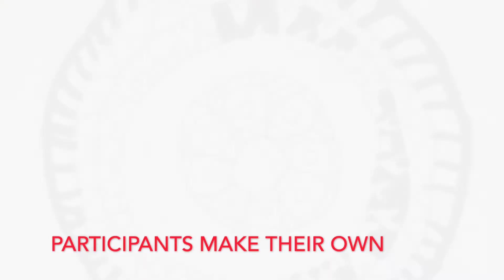Directed Drawing Class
SPU 21C Remote Summer Program offers participants a historical look at art through the eyes of indigenous people. After a review of the context in which the art was created -- to explain nature mostly -- Ms. Mays directs students how to create their own art similar to their studies.